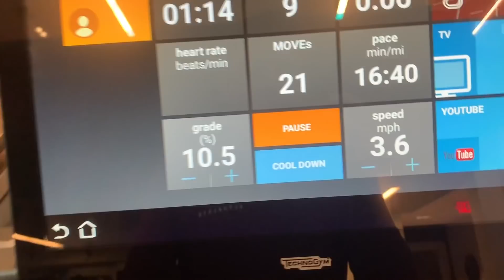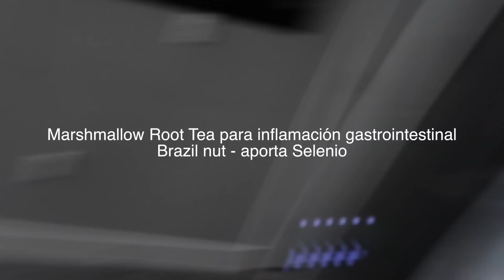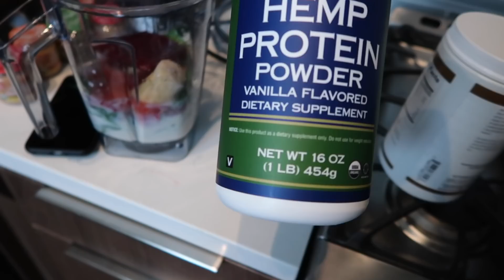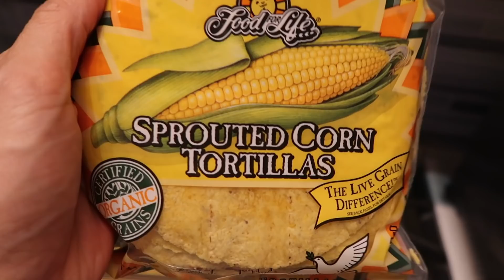Lo que como en un día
Hoy les enseño lo que como en un día.